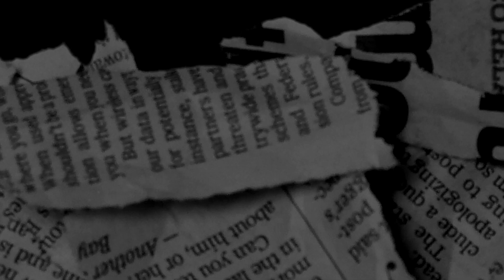[FREE] Young Slobe Type Beat - "Alone" (Prod @BoneProducedIt) | EBK Young Joc Type Beat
🔌 FREE for NON PROFIT ONLY. Must Purchase Lease to use for profit, stream, distribute, etc.

Prod. BoneProducedIt x MMP